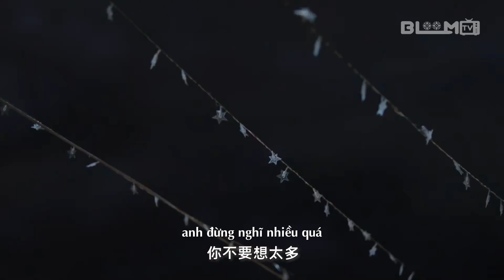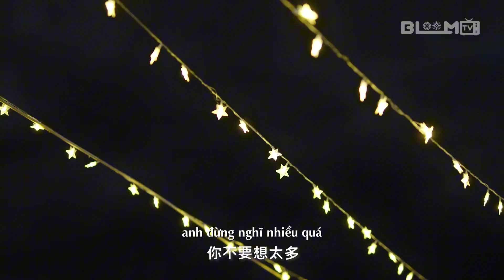Trailer | Lời Nói Đối Của Em Cũng Dễ Nghe | Trần Tinh Húc, Trương Dư Hi | A Beautiful Lie | BloomTV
Trailer《 Lời Nói Dối Của Em Cũng Dễ Nghe 》chính thứ

Diễn viên: Trần Tinh Húc, Trương Dư Hi, Vương Sâm, Trần Hạo Lam, Lâm Hân Nghi, Dương Binh Trác,...

Nội dung:
Chuyển thể từ truyện cùng tên của Nhị Nguyệt Sinh, nội dung Lời Nói Dối Của Em Cũng Dễ Nghe xoay quanh việc nữ diễn viên kém tiếng Tần Phỉ tham gia một đội cứu hộ thiên tai tại Tây Nam Trung Quốc. Ban đầu, khán giả cho rằng Tần Phỉ làm vậy chỉ để đánh bóng tên tuổi, thế nhưng thực chất cô rất toàn tâm tầm ý giúp đỡ mọi người.
Sự cố gắng của cô được Hành Tri Chỉ - đội trưởng đội y tế công nhận. Thực chất rất lâu trước kia Hành Tri Chỉ và Tần Phỉ đã quen biết và có tình cảm với nhau. Thế nhưng nhiều hiểu lầm đã khiến hai người chia xa. Giờ gặp nhau lần nữa, liệu Hành Tri Chỉ và Tần Phỉ có thể chính thức ngỏ lời yêu?